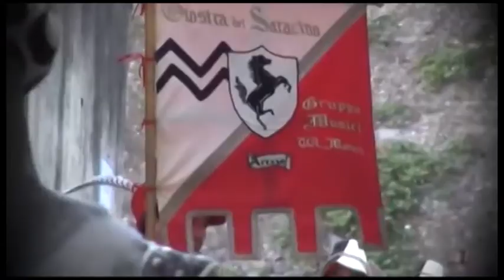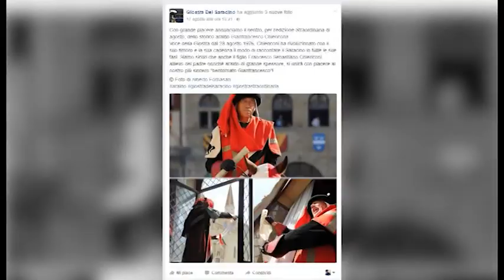Giostra, il ritorno di Gianfrancesco Chiericoni